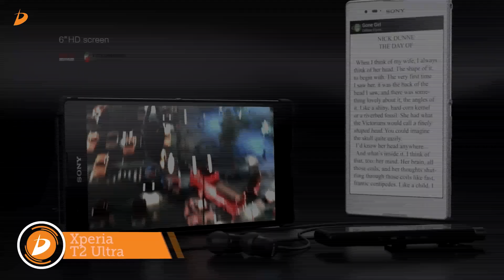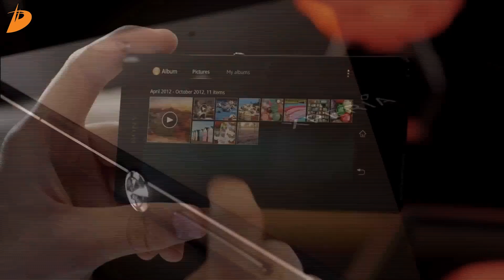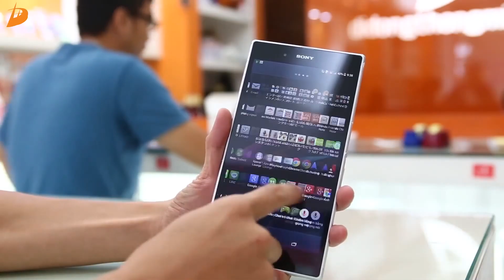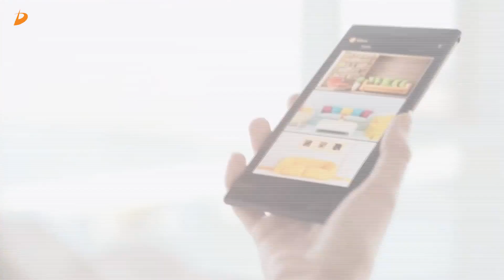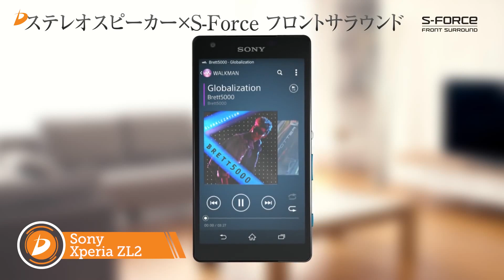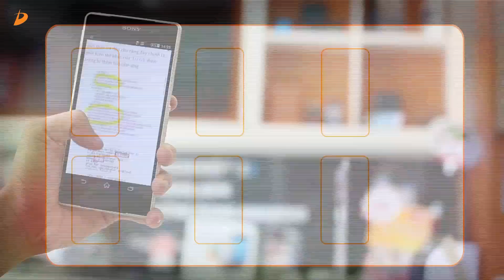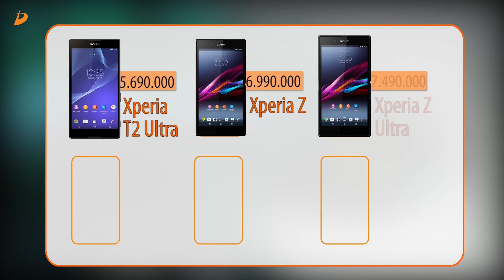Những Smartphone Sony bán chạy nhất tại Di Động Thông Minh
DReviews xin gửi tới các bạn Video tổng hợp những sản phẩm SONY đang bán chạy nhất tại Di Động Thông Minh với ưu điểm là giá tốt, hiệu năng ổn định và thiết kế đẳng cấp. Qua video này dReviews mong đây sẽ thay cho lời tư vấn giải đáp thắc mắc của mọi người.
- sony xperia tx giá rẻ nhất
- sony xperia z giá rẻ nhất
- sony xpria ion giá rẻ nhất
- sony xperia z ultra giá rẻ nhất
Tham khảo thêm các sản phẩm tại:
sony xperia m4 aqua,
sony xperia z3,
sony z3,
sony xperia z4,
sony m4,
sony z1,
sony c4,
sony z,
sony c3,
sony z4,
sony a6000,
sony a7,
sony aqua m4